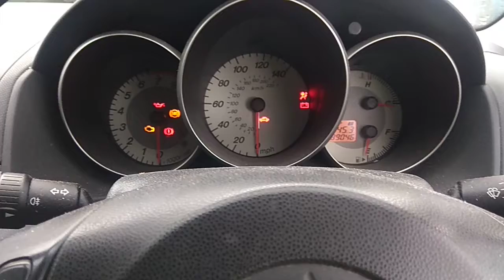Разборка Mazda - 3 (BK) 2003-2009, 1.6 Инжектор (VIN: JMZBK14Z201581381) TN07GXC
Разобран Mazda - 3 (BK) 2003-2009
Основные характеристики:
Год выпуска: 2007
Двигатель: Z6528533
Объём двигателя: 1.6
Тип двигателя: Бензин
Коробка передач: КПП 5-ст.мех.(МКПП)
Кузов: Хэтчбэк 5 дв.
Смотри каталог запчастей Mazda - 3 (BK) 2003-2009 на :
⏰ Режим работы колл-центра:
08:00 – 20:00 – ежедневно

Для наших покупателей:
- бесплатная доставка;